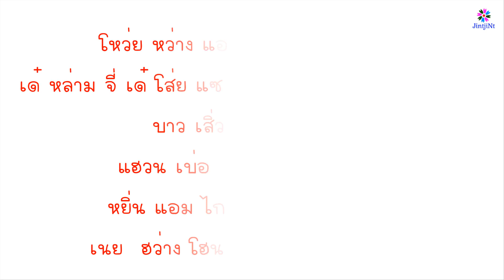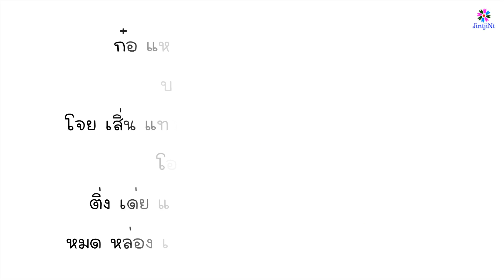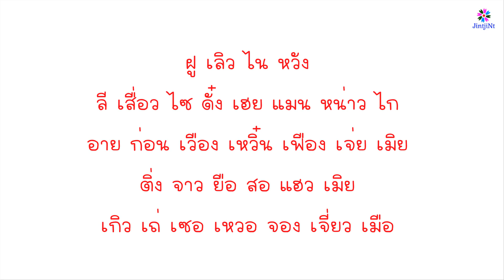[คำอ่านไทย] Quang Hùng MasterD - Dễ Đến Dễ Đi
หว่าย เกิว เหือ แอม น๋อย แส จั่ง บาว เส่อ ซา แองห์
ตื่อ เดิ่ว โมย เหม่ม ถัม ไซ ดั๋ม จอ อาย เมอ หม่าง
กื๋อ เหง๋อ เบน เยา หน่ง เอิ๋ม เบา เลิว สิ่ว ส่าง แอม แข จาว
เหวิ่ย ต่าย ซาว แอม แซว หว่าว ติม ไหน่ ซอต ซา
จี่ หวี่ ถือ ทา บาว เลิว แองห์ กื๋อ ยือ เหงื่อย ถือ บา
ดึ่ง หยิ่น แองห์ โดย มัด เกิ้ต เสิว เอ๋อ เฝีย เซา
หยึ๋ง เลื่อ โสย ด๋า เบิ๋ย เลิว แอม เอย

***โหว่ย หว่าง แอม เด๋น, เด๋น โส่ย ดี
เด๋ หล่าม จี่ เด๋ โส่ย แซว เวิ้น เวือง จอง หล่อง แองห์
บาว เสิ่ว บี คี เบียต ลี
แฮวน เบ่อ มี ดึ๋ง จอง เหงื่อ ดี
หยิ่น แอม ไกว เบื้อก แทว อาย เนย ฮว่าง โฮน
เขวิ้ด บ๋อง เดม ฟาย
ฝู เลิว ไน หวัง บ๋อง หิ่ง อาย, แองห์ โหง่ย เดิย
ลี เสื่อว ไซ ดั๋ง เฮย แมน หน่าว ไก, เมือ ฝุ่น ไบ
อาย ก่อน เทือง อาย ก่อน เวือง เหวิ๋น เฟือง เจ่ย เมิย
ติ่ง จาว ยือ สอ แฮว เมิย
เกิว เถ่ เซอ เหวอ จอง เจี่ยว เมือ

ก๋อ แหล เส่อ แอม ด๋า แกวน โส่ย
บาว ยุง เย๋อ โฟย ฟาย
โจย เสิ่น แทว หยึ๋ง ไหง่ ถาง หมิ่ง แองห์ โหง่ย
โอม เดา เสือ เมิย เจ่ย
ติ่ง เด่ย แองห์ กว๋า จิ่ว เหยี่ยว สอ เซือง
หมด หล่อง เทือง เหย๋อ ก่อน เดิ่ย เหวิ๋น เวือง

จอง ติม แองห์ หล่า ดั๋ง ไก
เจน ไต แองห์ หล่า จั๋ง ไต
เจวี่ยน หมาย เส่อ ซา เบ่อ โจ๋น เดิย
หล่อง หน่าว สาม เมอ
ติ่ง ไหน่ ก๋อ แอม เลิว ส่าย
อือ หล่า แองห์ ด๋า ใส่ เข่อ งู เงอ
เด่ เส่อ เหงื่อย ไกว เบื้อก โหว่ย หว่าง เถ่อ เออ
ก่อน เดิว โส่ย

ฝู เลิว ไน หวัง
ลี เสื่อว ไซ ดั๋ง เฮย แมน หน่าว ไก